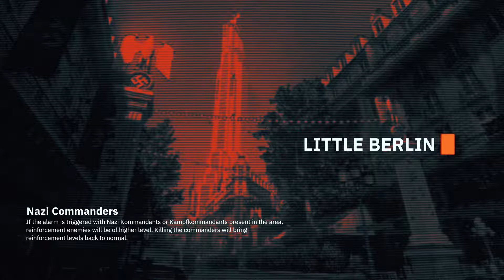WOLFENSTEIN YOUNGBLOOD Walkthrough Gameplay Part 4 - Secret Entrance (FULL GAME)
Wolfenstein Youngblood Walkthrough Gameplay Part 4 includes a Review, Intro and Campaign Mission 1 of this Wolfenstein Youngblood Walkthrough for PS4 Pro, Xbox One X and PC. My 2019 Wolfenstein Youngblood Gameplay Walkthrough will feature the Full Game. This Wolfenstein Youngblood Gameplay Walkthrough will include a Review, all Campaign Missions, Weapons, Enemies, Bosses, New Gameplay and the Ending of the Single Player.